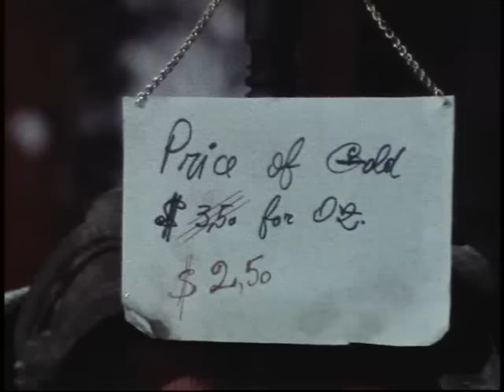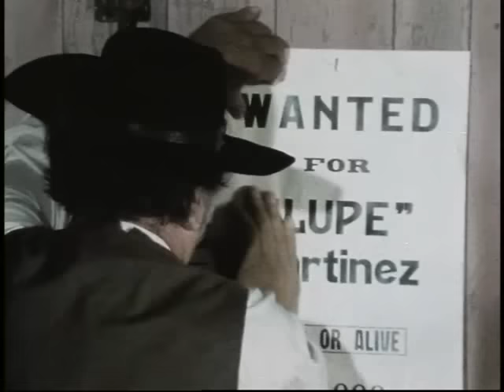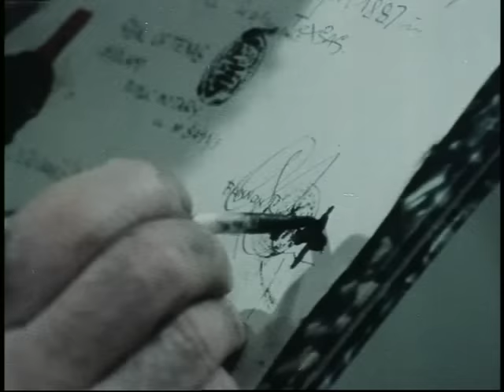Kill Django...Kill first! - Full Movie by Film&Clips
aka Uccidi Django... uccidi per primo!!!

By Sergio Garrone. With Giacomo Rossi Stuart, Aldo Sanbrell, Kristanell Doris, Silvio Bagolini. 93 min. - Italia 1971

Johnny fights the banker Burton, who tries to acquire with the help of the strange bandit Martinez, in an unlawful way, all the gold mines in the nearer environment.